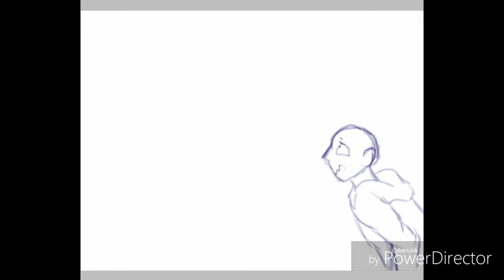Meeting geo|speedpaint| semi spoilers(or a hint*figure guns*)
You might be confused on why there was 3 styles with numbers, i drew most of this in my last livestream